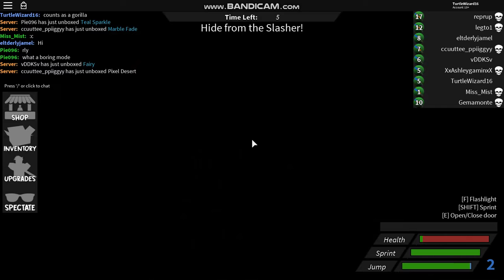My aim is worst than a dead goldfish with a rocket launcher in december